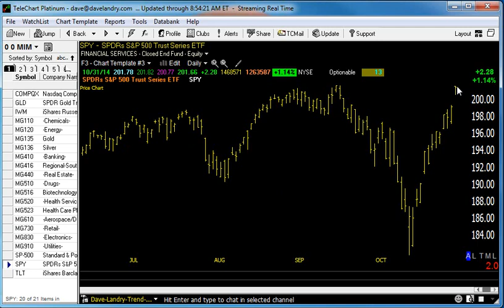11/03/14 Dave Landry's Market In A Minute